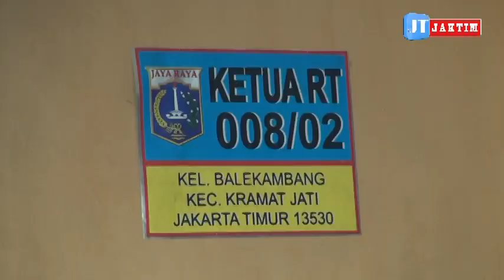Pemberantasan Sarang Nyamuk di RW 002 Kelurahan Balekambang